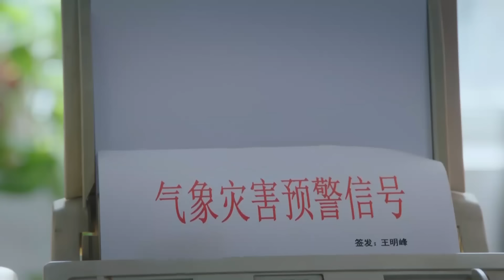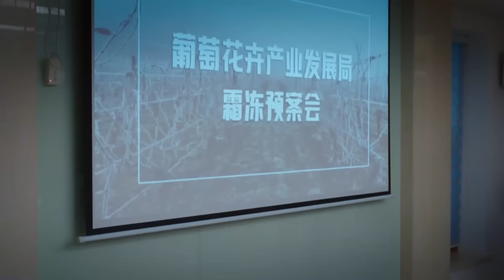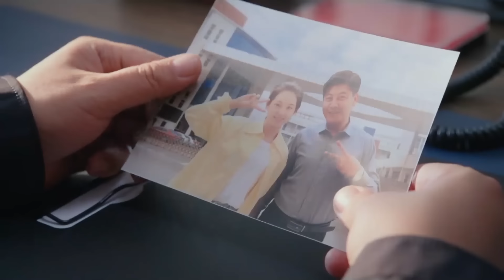[Multi-sub]《星星的故乡》第21集丨潘之琳 徐洋 吴其江 王劲松 Hometown of Stars EP21【捷成华视偶像剧场】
《星星的故乡》
导演：王飞、徐超
主演：潘之琳、徐洋、吴其江、王劲松、瑛子、马跃、果靖霖、张笑君、孙爽
集数：25

剧情简介：
年轻女孩欧阳易星成功晋级成为顶级乐团的大提琴手，圆了音乐梦。但此时她的父亲却突遭横祸，成了植物人，他倾注了半生心血的酒庄面临生死存亡之忧。易星在亲情与梦想间纠葛，她渐渐感受到了父亲当年对“戈壁变绿洲”的创业激情和坚守，酒庄在她心里成了父亲的化身。年轻的天才酿酒师齐路为了酿出最好的葡萄酒来到贺兰山脚下，在这里跟易星相遇。两人克服困难保住了酒庄，还代表中国葡萄酒登上了世界舞台……